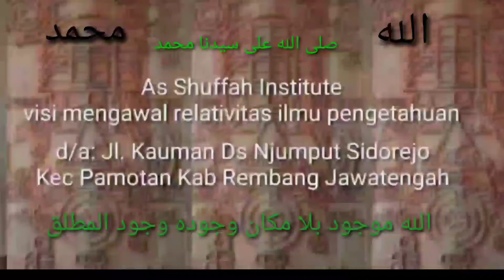Terapi Jiwa Bagi Yang Suka Menyesatkan Dan Gila Beneran || Abah Ubaidillah Achmad Tamam